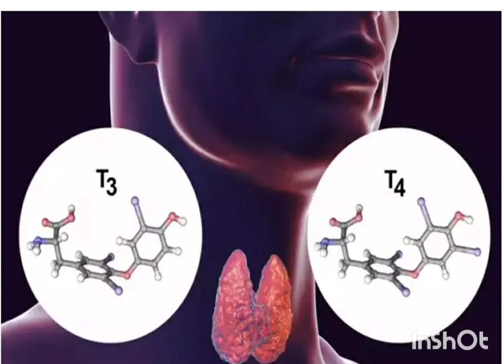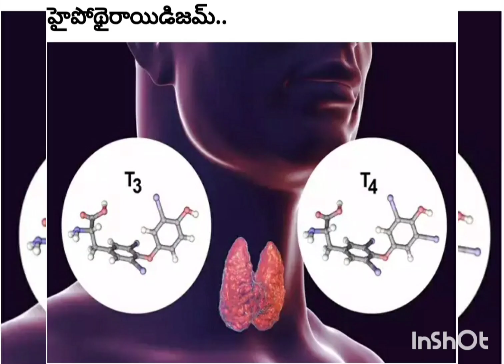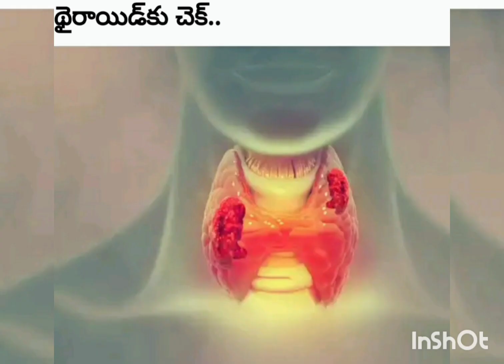థైరాయిడ్‌ పేషెంట్స్‌కు దివ్యౌషధం సరస్వతి ఆకులు.. !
Ayurveda Treatment For Thyroid: థైరాయిడ్‌ పేషెంట్స్‌కు దివ్యౌషధం manaprachinam #

Ayurveda Treatment For Thyroid: థైరాయిడ్‌ పేషెంట్స్‌కు దివ్యౌషధం

Ayurveda Treatment For Thyroid: థైరాయిడ్‌ పేషెంట్స్‌కు దివ్యౌషధంAyurveda Treatment For Thyroid: థైరాయిడ్‌ పేషెంట్స్‌కు దివ్యౌషధం